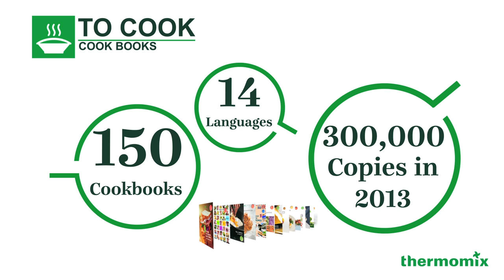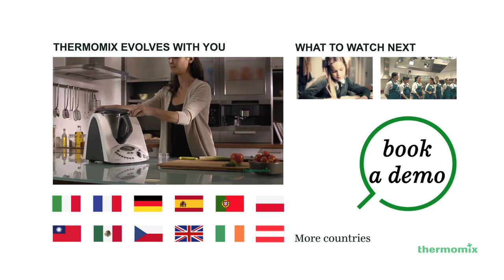THERMOMIX - OFFLINE SERVICES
Discover the unique combination of services of Thermomix.